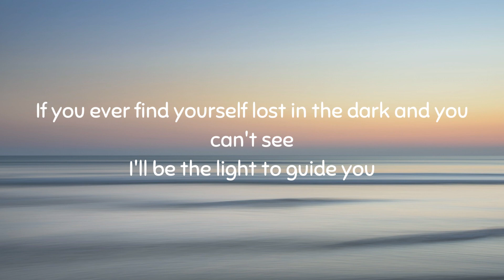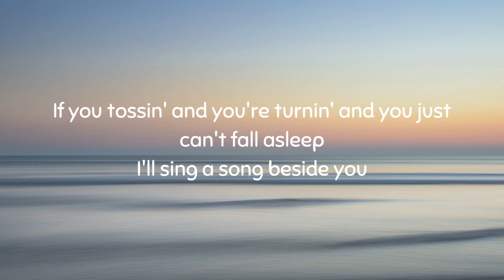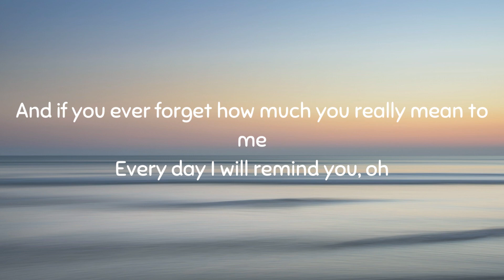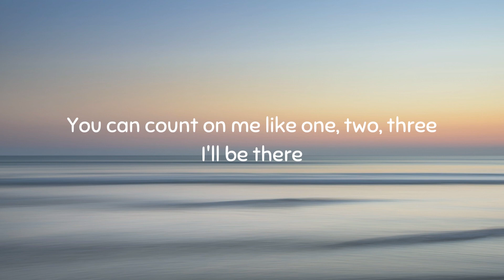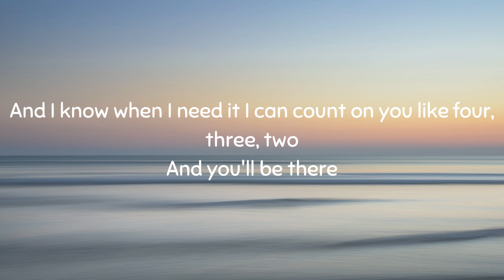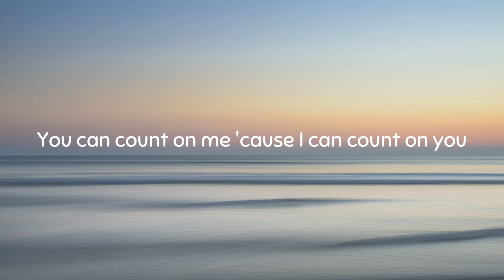Count on me - Bruno Mars (Lyrics)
Lyrics

Oh-oh
We'll find out what we're made of
Ooh-ooh-ooh-ooh
Ooh-ooh-ooh-ooh, ooh, yeah, yeah
Ooh-ooh-ooh-ooh
You'll always have my shoulder when you cry
I'll never let go, never say goodbye
You know
Ooh-ooh-ooh-ooh
Ooh-ooh-ooh-ooh, ooh